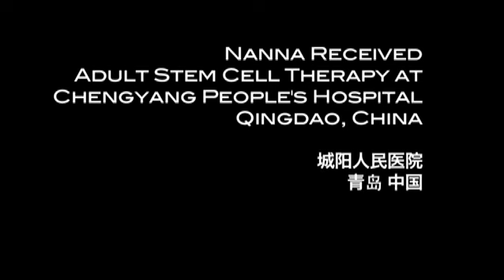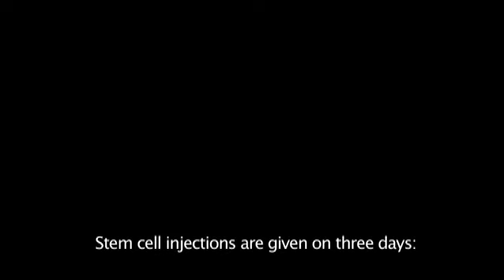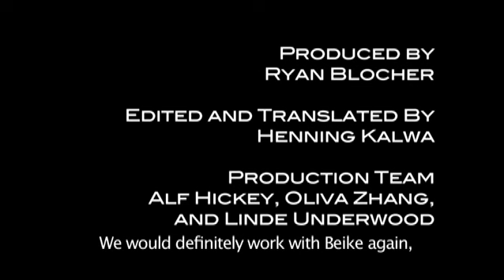Nanna - Optic Nerve Hypoplasia Stem Cell Patient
Interview in German with English subtitles.

Nanna is a beautiful twelve-year old from Switzerland. She is virtually blinded by Optic Nerve Hypoplasia. Nanna wants to read and write like other girls her age. For such a young girl she has spent a lot of time pursuing any advantage that might improve her vision.

Her mother said surgery wasn't an option risking a complete cut to Nanna's optic nerve. But the developmental activity of adult stem cells delivered via lumbar puncture has been felt by many people with optic disorders.

They traveled to Qingdao to give stem cells a try. In this video Nanna and her mother talk about her condition and the experience of receiving such a new therapy in China.